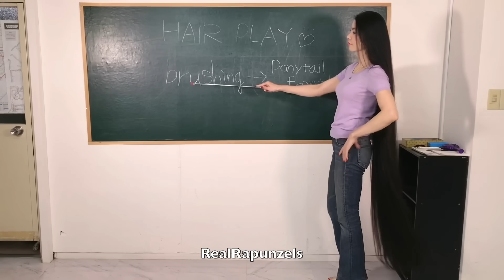RealRapunzels | Teacher With Ankle Length Hair (preview)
This is the preview video for the new amazing long hair video at the RealRapunzels video store! Go check out the store after you have watched this preview video :)

Videoclip description:

The clock rings and the class is about to start!
Get ready, because this is going to be an amazing class!
In this class, we're going to learn about very long hair and the art of long hair modeling and hair play/display!

The best teachers are the teachers which has great knowledge within their field, and who has a big result within their field, so that they're practically not only teaching about it, but actually doing it themselves.

Having someone with short hair reading out load and trying to teach long hair modeling wouldn't be the best choice, right?
Well, in this class, you don't have to worry about that, as the teacher is the very well known long hair model Rin.

She is well known for her very thick, healthy and beautiful black hair that's ANKLE length! In other words, this is a teacher who really knows what she's talking about when it comes to long hair.

You get to see her doing a fantastic hairshow as well as learning, and we all know that combining entertainment and teaching together is one of the strongest and most effective methods of learning.

You will see her doing great long hair play and display, long hair lifting and dropping, buns and bundrops, braiding and undoing of the braid, running her fingers through her long hair, long hair swinging and swaying and much more!

Make sure to show up for this class, because this is a one in a billion type of classes, and you don't want to miss it!

Note: We love being creative and making special videos that are a bit out of the ordinary sometimes, like this special video idea. We now have over 1500 videos, which is crazy, and it proves that you can do so much with very long hair and that there are so many video ideas.
We hope you love both our video and our creativity!

This video is over 16 minutes in length!

If you buy this video within the first 24 hours, you will get a discount of 20%!